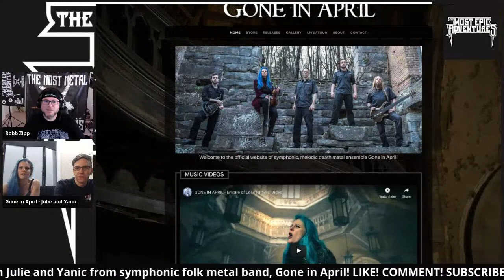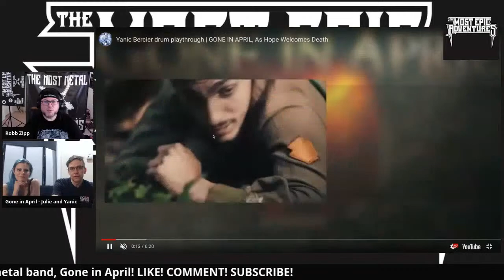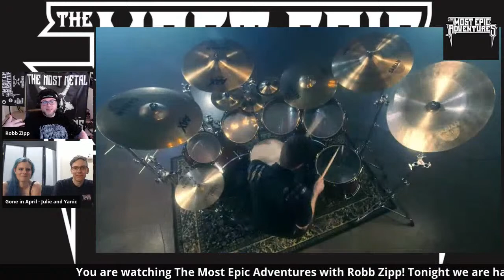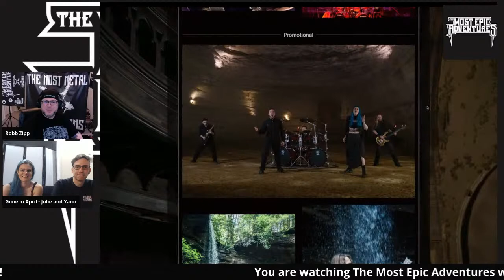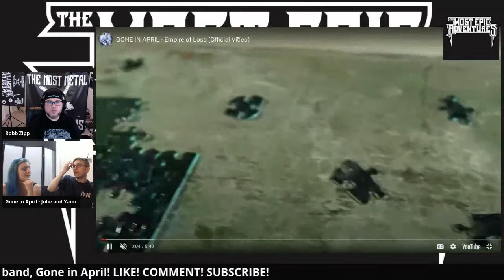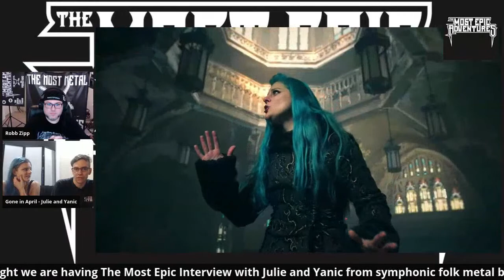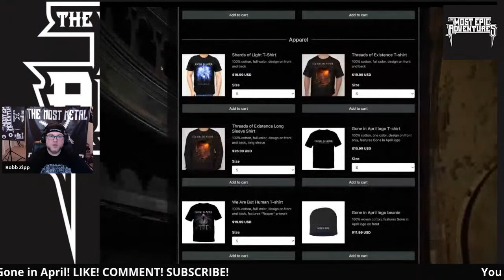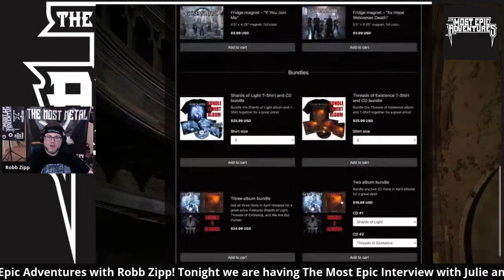The Most Epic Interview LIVE with Gone in April - Thursday, July 9, 2020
Tonight I am joined by Julie and Yanic from the Symphonic Death Metal band, Gone in April. They have toured the world with heavyweights of the genre and are making a name for themselves.